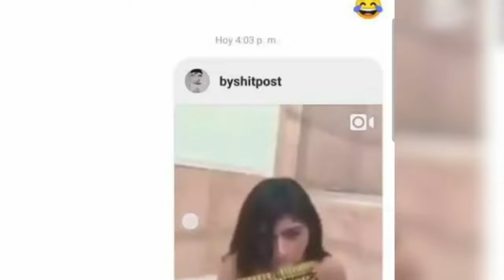Mia Khalifa's talent | Mia Khalifa singing| Meme